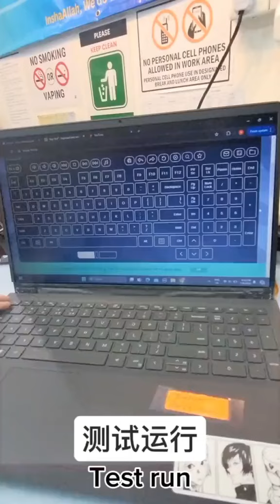DELL INSPIRON 15 3510 - Hinges Repair✅ 8GB RAM Upgrade✅